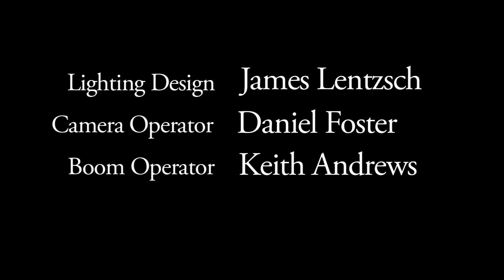No Kiss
Newly arrived in L.A., Mirabelle deals with Jeremy at her doorstep after an embarrassingly bad first date.

CAD actors Krishna Smitha and James Lentzsch.